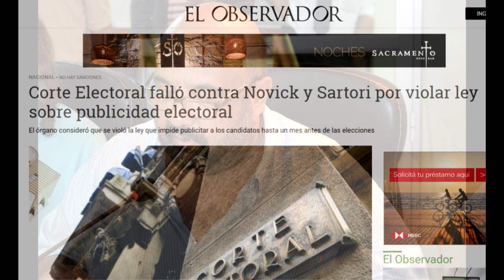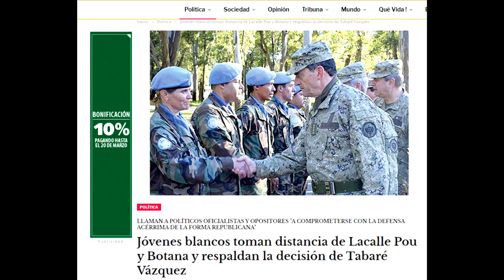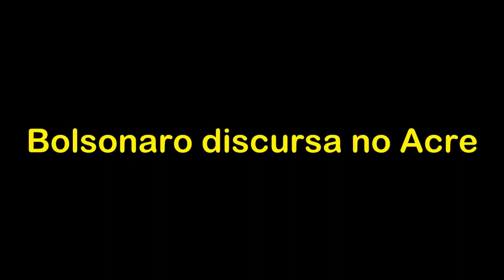LEY ELECTORAL, MANINI RÍOS Y MASACRE EN BRASIL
Debido a la prolongada ausencia en este espacio, hoy abordé tres asuntos que han tenido y aun tienen a la opinión pública atenta a ellos.  La violación de la Ley Electoral por parte de algunos candidatos o pre candidatos, la destitución de Manini Ríos y el atentado a tiros perpetrado por dos adolescentes en Brasil, que dejó un saldo de diez muertos.